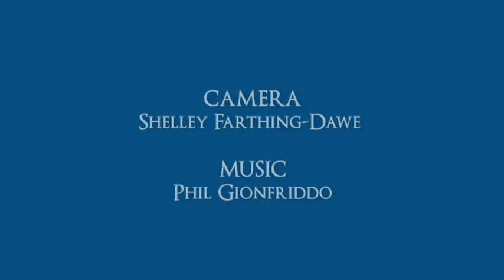JCMF Coburg High